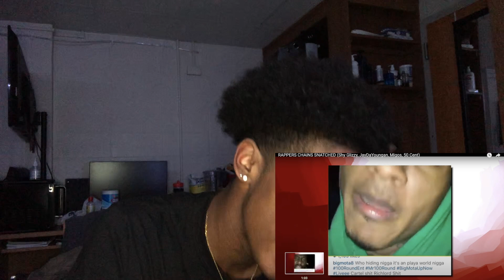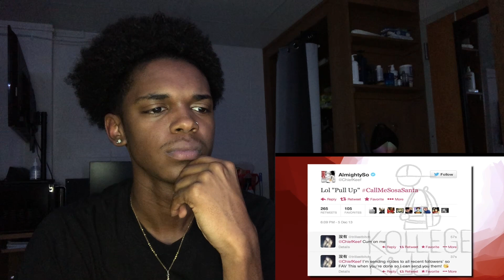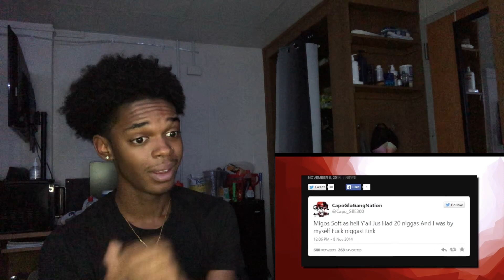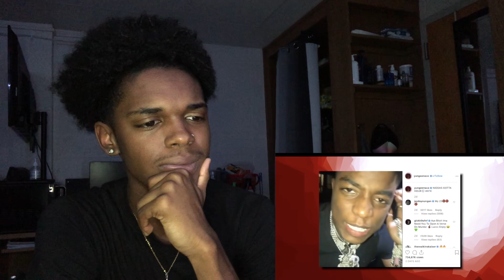RAPPERS CHAINS SNATCHED (Migos, 50 Cent, and more) REACTION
In this video, I'm reacting to rappers getting their chain snatched. I don't know what to expect. TUNE IN!!!

Link to original video:

NBA/NFL/Music video clips used in content on this channel are licensed through partnership with NBA/NFL/Music Playmakers